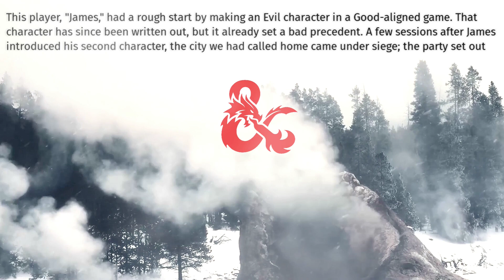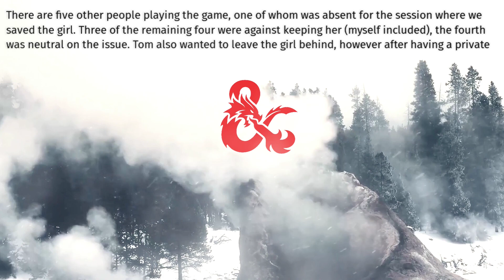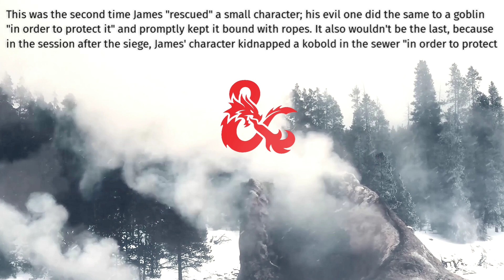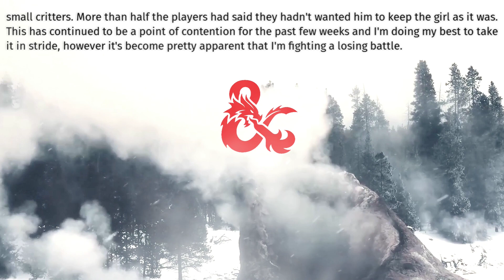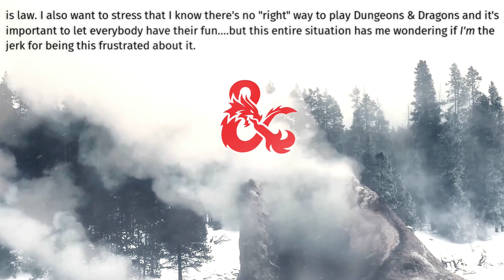That Guy Treats DnD Like Pokemon | D&D Horror Story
Having an NPC companion can be a ton of fun, and quite rewarding, but hoarding them like this is only going to hurt the experience for everyone else. Stick to animals like cats or ferrets :)

Chapters:
00:00 Start of the Video
00:20 Story: That Guy Keeps Hoarding Weak NPCs to "Protect Them"
04:03 Post-story Discussion
04:45 Outro